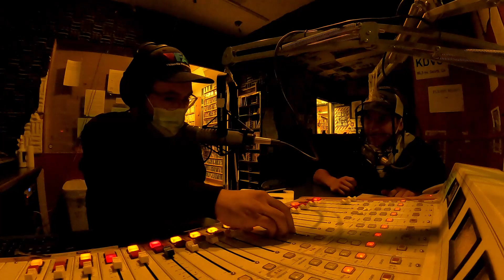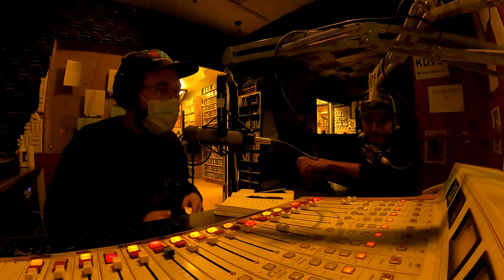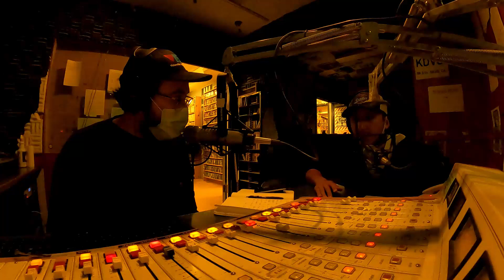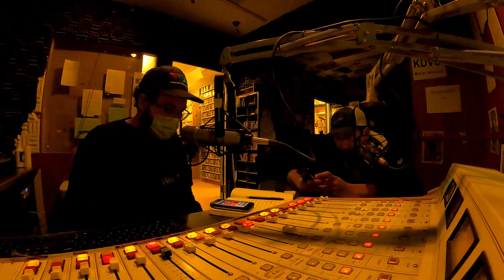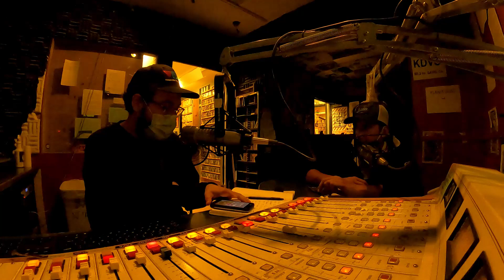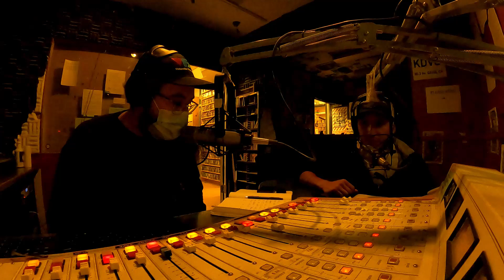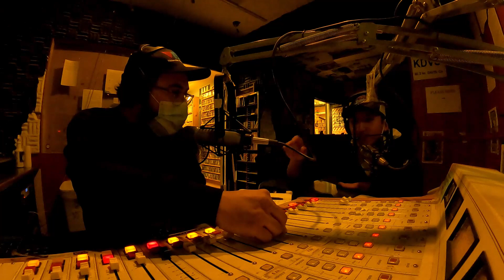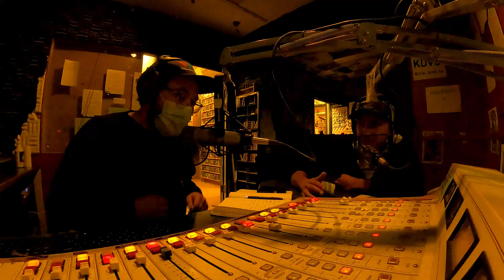Massive Action Radio Show Video Show Se01 Ep04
The show has an unexpected guest